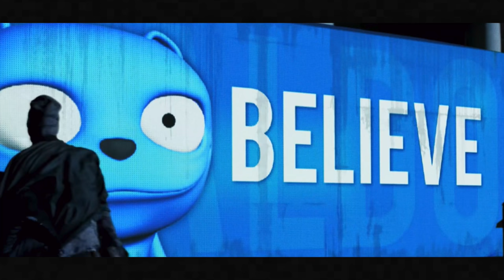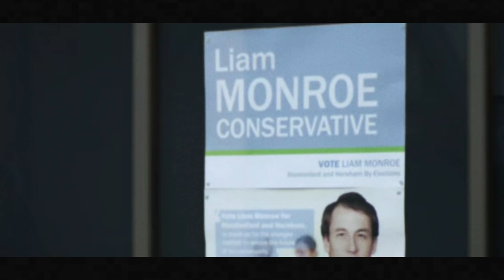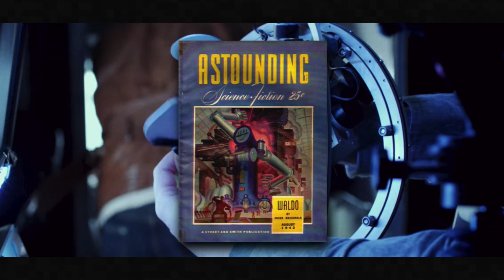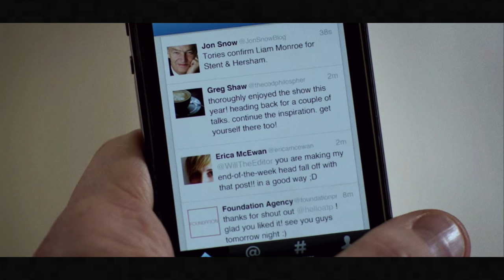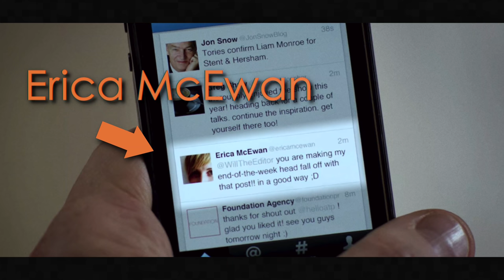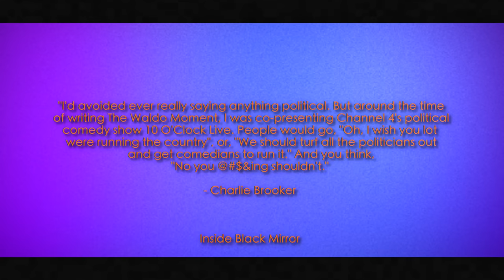The Ending Of The Waldo Moment Explained | Black Mirror Season 2 Explained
The Ending of Black Mirror Season 2 Episode 3 "The Waldo Moment" (2013) Explained.

An analysis of The Waldo Moment

Directed by Bryn Higgins
Written by Charlie Brooker & Christopher Morris
Starring Daniel Rigby, Chloe Pirrie, & Jason Flemyng